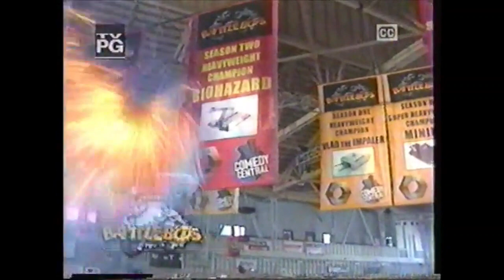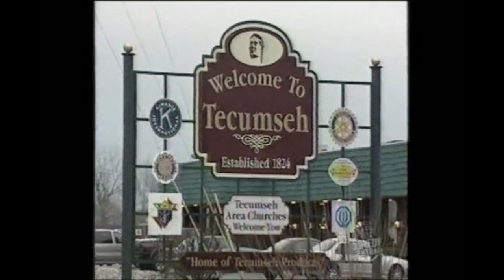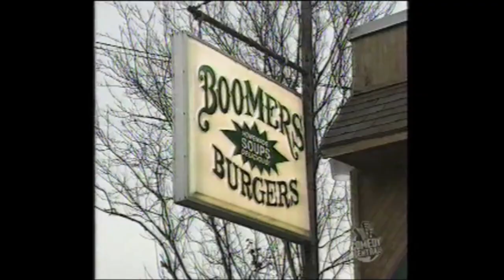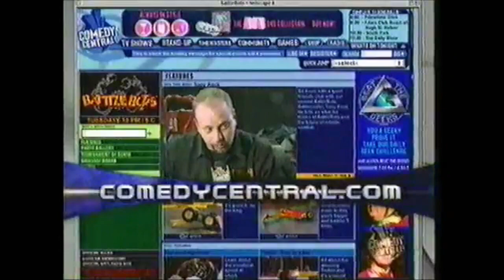T-Minus - Season 3.0 - 5.0 All Televised Fights - BattleBots - 2001-2002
We're back in action everyone! The all fights saga continues!
(Reuploaded due to me leaving out the short order chef fight)